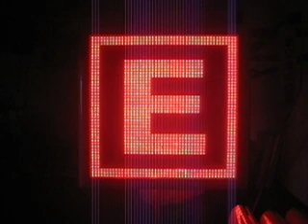İlhan Reklam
İlhan Reklamın Eczaneler İçin İmal Etmiş Oduğu E-Logo